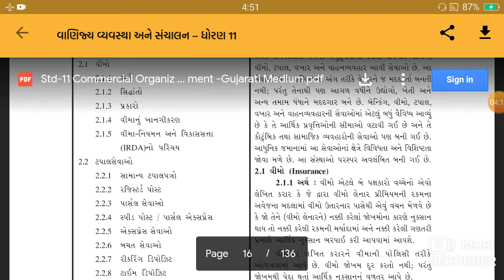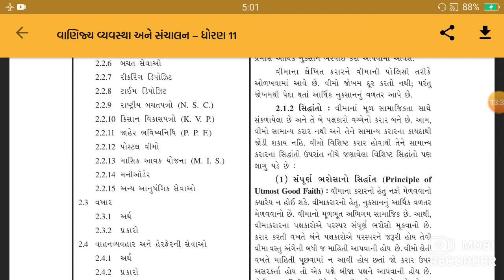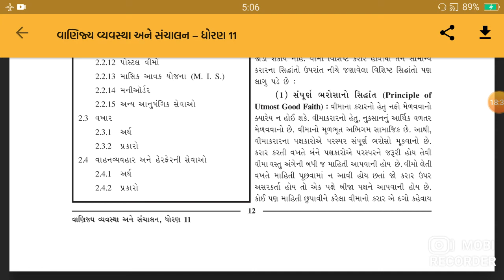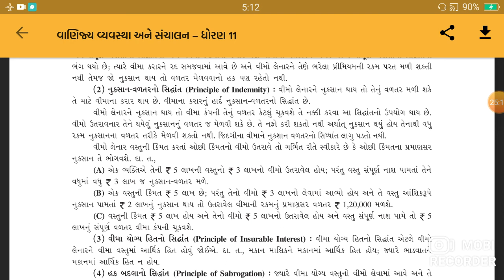11th BA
ch-2 Business Service's-1: Insurance Definition...